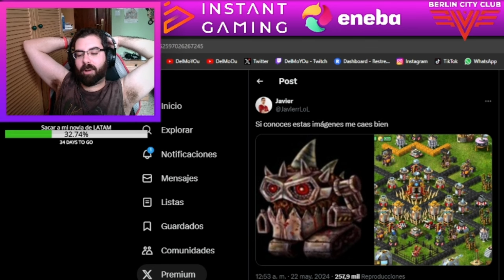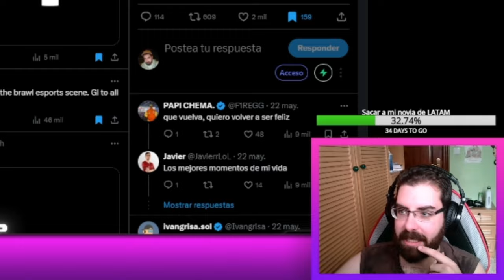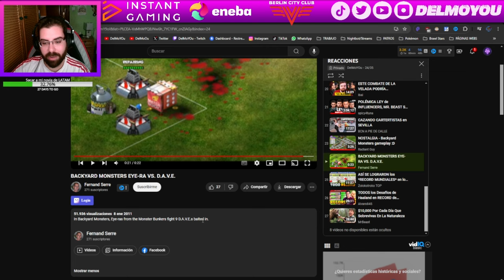BACKYARD MONSTERS: LOS INICIOS DE CLASH OF CLANS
Twitch.tv/DelMoYOu